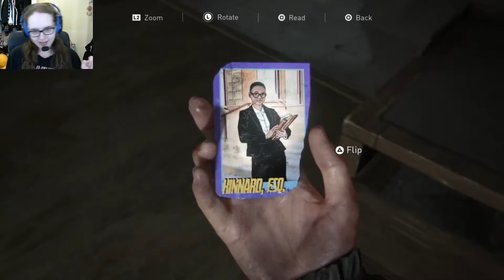SCARED AND CONFUSED, BUT SOMEHOW ALIVE | The Last Of Us Part II | EP 8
Well...This Videos a bit late isn't it?

I'm still Gutted about Shimmer. That was not okay. I WILL AVENGE YOU SHIMMER!

I don't know why, But this video feels different from the other ones. There's nothing special about this video, But everything about it felt Happy. While I was filming it and playing the game, While I was editing it, Even through those little glitches in my recording, I was still happy. The Vibe, The Aesthetic, The Everything was just Perfect in my eyes.
Even when I failed to shoot someone who was EASILY IN MY LINE OF SIGHT, BUT THEN SOMEHOW YOU MOVE ENOUGH TO SHOOT THEM INBETWEEN THE LEGS, THE ONLY GAP WHEN THERE'S TWO ENEMIES SMOOSHED TOGETHER MAKING A HUGE TARGET.
Not that I'm still thinking about that.

ANYWAY!
IF MY CHEESY INTRO HASN'T ALREADY CHASED YOU AWAY - WELCOME TO MY LOVELY LITTLE CORNER OF THE INTERNET WHERE ANYONE, EVERYONE AND ANYTHING IS WELCOME NO MATTER WHO YOU ARE, WHERE YOU'RE FROM, WHAT YOU ARE, WHO YOU LOOK LIKE - NONE OF IT MATTERS, IF YOU RESPECT THE PEOPLE HERE AND BE KIND TO MY COMMUNITY THEN WE'LL WELCOME YOU WITH OPEN ARMS AND TREAT YOU WITH THAT SAME LOVE, KINDNESS AND RESPECT!

ALWAYS REMEMBER: You are loved and welcome here! This is a SAFE SPACE for EVERYONE! Be Kind! Be respectful! And Love Each other!

I am an Ally and Extreme Supporter of the LGBTQ+ Community. So If You're not, Please Leave.

Never overlook the little details of this game, Always go and search for them, Because if you don't then you might be missing out on a whole other side of this Game and it's story.
(But never any pressure! Everyone plays games Differently!)

I'm still sad Ellie didn't give Dina that Plushie. I will go back for you Plushie.

I hope You're enjoying TLOUPII Series so far and you're just as excited for more as I am! We love having you here and Thank you so much for coming along on this exciting, Emotional but fun Journey with me! I really appreciate you being here!

There's a bunch of them! (Vlogs, Hauls, Gaming, Baking etc.)

Edited By: MissMolly (Aka ME! With Zuss yelling at me from the sidelines)

As always, From Your Friendly Neighborhood Australian, Skeleton Owl and TLOUPII Game!
~MissMolly .3.